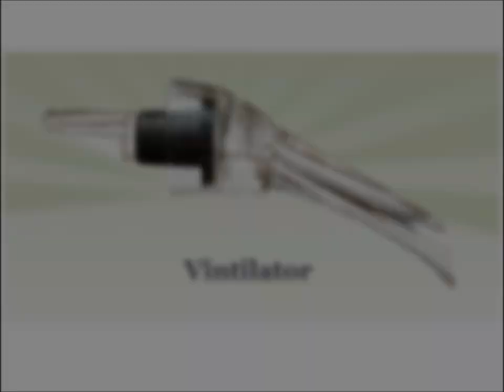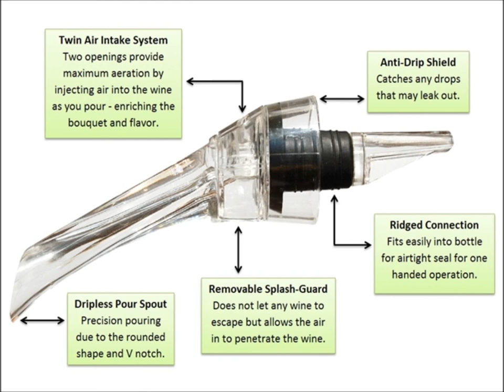Wine Aerator Pourer from Vintilator with Bonus Foil Cutter and Vacuum Bottle Stopper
Our wine aerators are a way to aerate "let the wine breathe", instantly. No more waiting or decanting. Air is infused into the wine as it is poured from the bottle, releasing aromas and helping to make the wine smoother. Red wines in particular, especially young wines will benefit most, although white wines and older wines can also benefit.

Vintilator wine aerators mean that you no longer have to wait while your wine breathes. Easy to use, you simply insert the Vintilator into the neck of the bottle and pour out as much as you require. The wine gets oxygenated in real time as it passes thru the aerator, releasing those delightful aromas and flavors and also making it smoother to drink.

Because the aerator sits inside of the bottle, it leaves your other hand free to hold the glass as you pour. Enjoy the sight of the wine splashing against the interior of the glass, releasing even more character.

Our aerators are simple to clean. Just run them under fresh water for a few seconds and leave to dry.